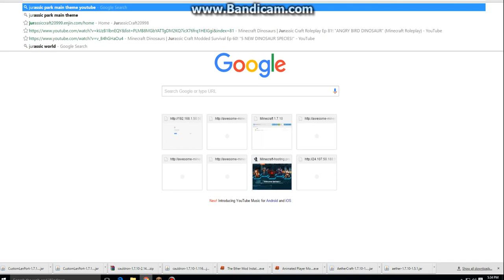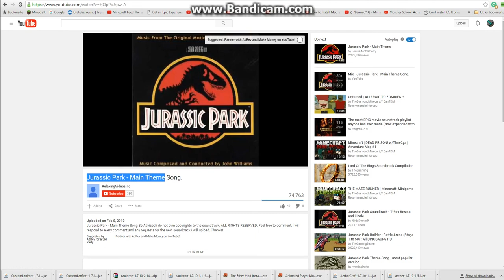You are the creeper modded series ep 1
here im making a you are the creeper mod series hopefully we can get some morr tools! and i am uploadong yesturdays video today!